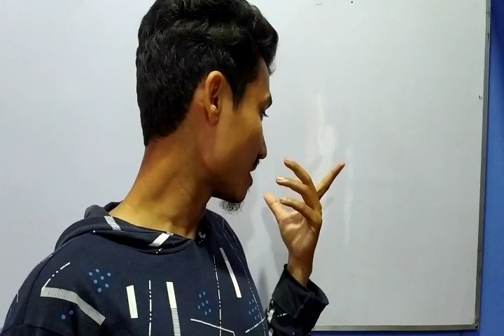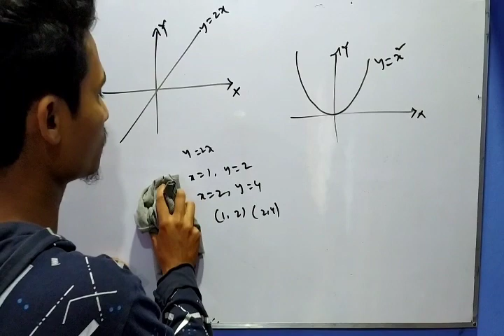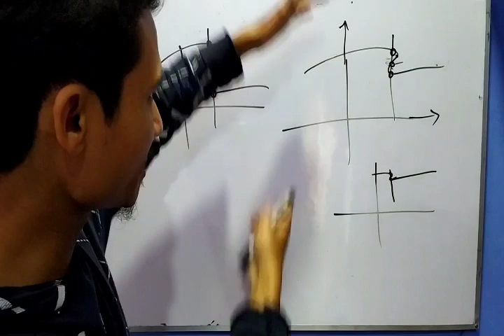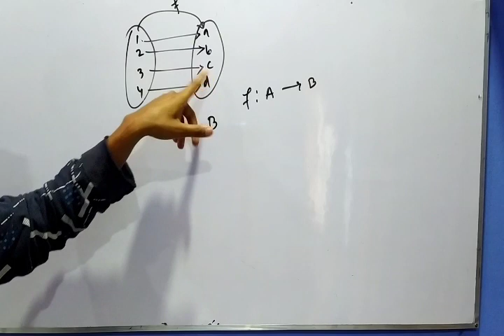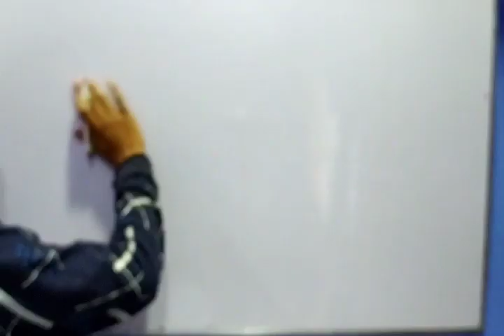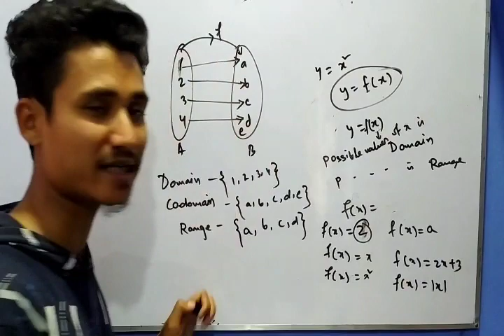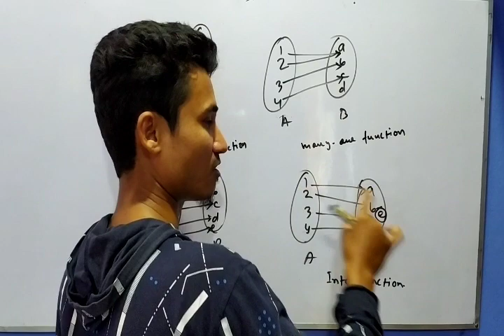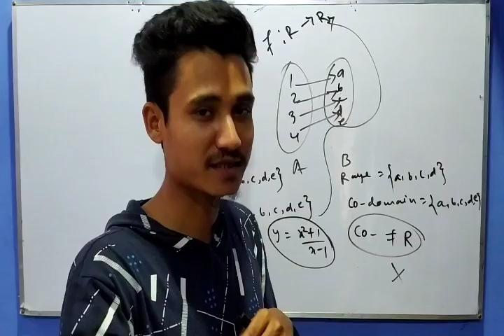Function #1|| Basic Concept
This video helps you to understand the basic concept of function and types of functions like one-one, onto, manyone and into. In the next video we solve the numericals how to show a function is one-one, manyone, onto or into.